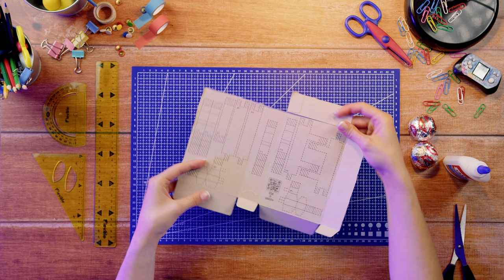Munchmallow / Robomunch tutorijali: Sklopi Mira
Zgrabi Manč kutiju i kreni sa nama u uzbudljivo sklapanje Mira!

RoboMunch kolekciju čine 15 robota koji ujedinjuju igru i kreativnost! Kada gricneš, secneš, sklopiš, dobićeš svoju Manč figuricu.

Koraci:
00:00 Uvod
00:41 1. Korak
00:59 2. Korak
01:44 3. Korak
01:59 4. Korak
02:39 5. Korak
03:19 6. Korak
04:22 8. Korak
04:36 9. Korak
05:09 10. Korak
05:39 11. Korak
06:54 12. Korak
07:19 13. Korak
08:26 14. Korak
08:40 15. Korak

Sakupi sve robote i pridruži se družini!